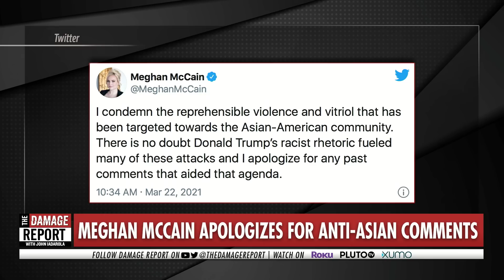Racist Meghan McCain CORNERED By John Oliver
Watch what happened when John Oliver calls out Meghan McCain for her racism. John Iadarola and Amanda Nguyen break it down on The Damage Report.

"In the wake of a shooting rampage in Atlanta that left eight people dead - six of whom were of Asian descent - many Americans have been forced to confront the undeniable anti-Asian narratives that have practically been ingrained in out culture. However, the most recent iterations of this long-held racism and vitriol have been intensified by the false narratives surrounding the origins and spread of the coronavirus. With pundits and political figures like former President Donald Trump referring to COVID-19 with Sinophobic monikers like the "China virus" "kung-flu" or "wuhan virus," there is a clear correlation between the uptick in hate crimes towards Asian Americans with the proliferation of these racist phrases."